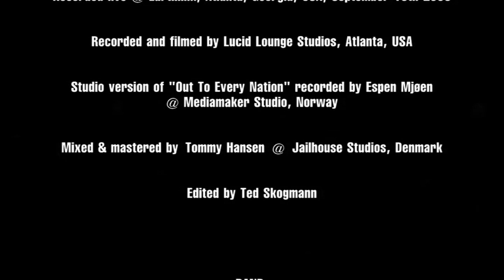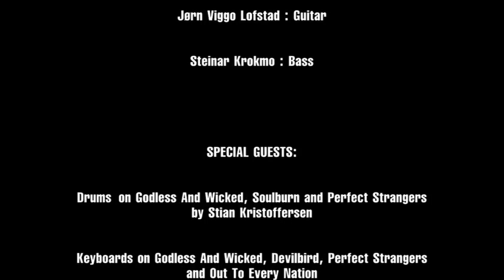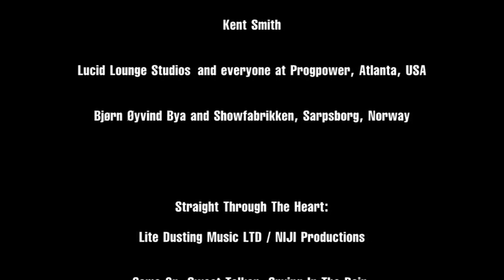JORN - Live In America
First live album by Jørn Lande. It was released under his stage name Jorn on September 24, 2007. The album was recorded on the first show Jorn ever did in the US, on 16 September 2006 where he headlined the Progpower USA festival in Atlanta. On January 23, 2009, the album was released on DVD.

Tracklist:

1 - We Brought the Angels Down
2 - Blacksong
3 - Duke of Love
4 - Are You Ready (Lynott/Downey/Gorham/Robertson) (Thin Lizzy cover)
5 - Cold Sweat (Lynnot/Sykes) (Thin Lizzy cover)
6 - Drum Solo (Willy Bendiksen)
7 - Out to Every Nation
8 - Guitar Solo (Jørn Viggo Lofstad)
9 - Straight Through the Heart (Dio/Bain) (Dio cover)
10 - Godless and Wicked (Lande/Zierler) (Beyond Twilight cover)
11 - Soulburn (Grapow/Kusch/Lande) (Masterplan cover)
12 - Devilbird (Tore Moren)
13 - Perfect Strangers (Blackmore/Gillan/Glover) (Deep Purple cover)
14 - Gonna Find The Sun (Lande/Moody) (The Snakes cover)
15 - The Whitesnake Medley: Come On/Sweet Talker/Crying In The Rain/Here I Go Again/Give Me All Your Love